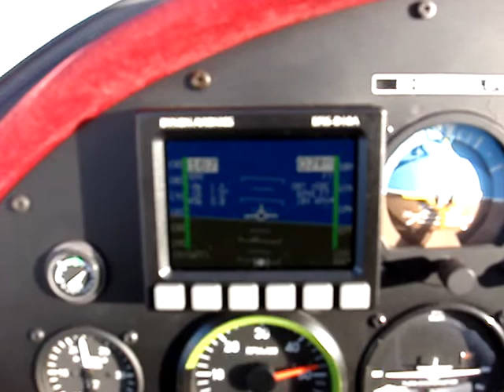Alpi di Sondrio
Sandro Di Simplicio col suo Evektor Eurostar in volo a 7.500ft sulle alpi fra Sondrio ed il Lago d'Iseo